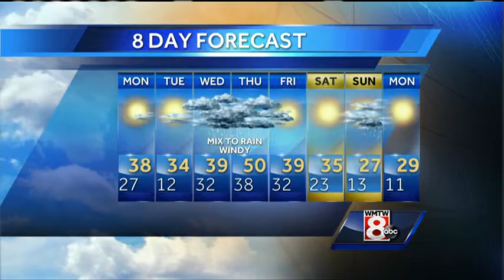Sarah’s Sunday evening forecast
How’s the weather looking for your Sunday evening? Get your latest Maine’s Total Weather video forecast from Meteorologist Sarah Long.